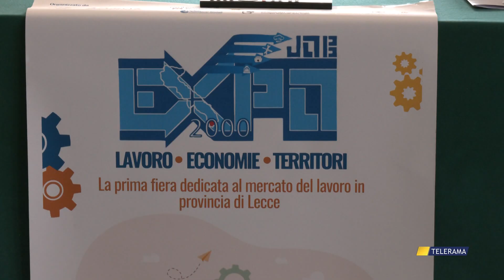EXPOJOB: A MIGGIANO LA FIERA DEL LAVORO DEL SUD SALENTO